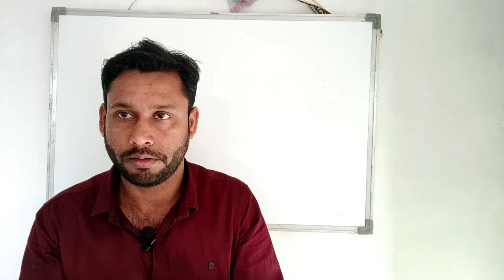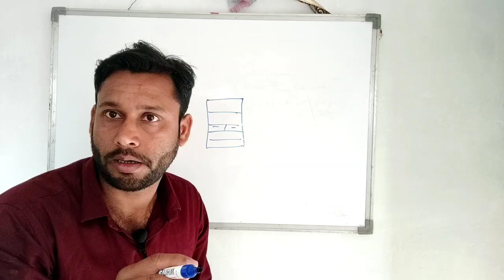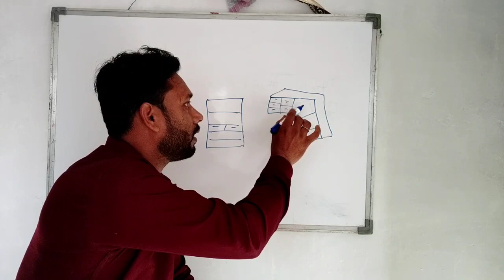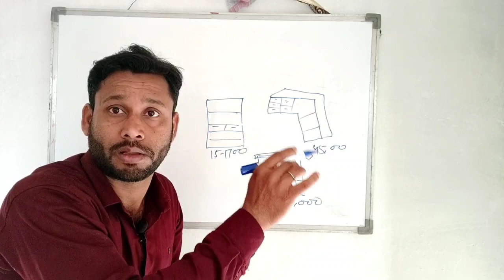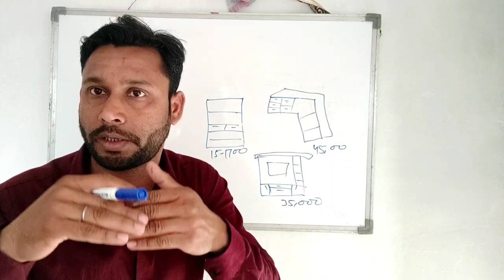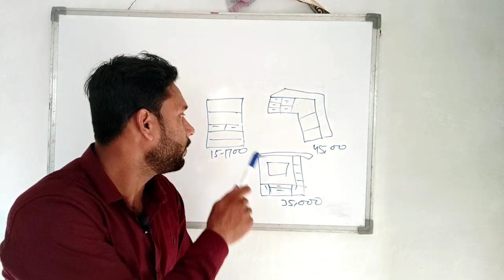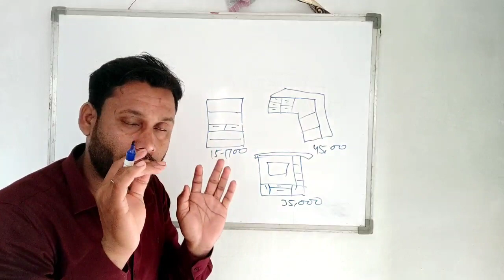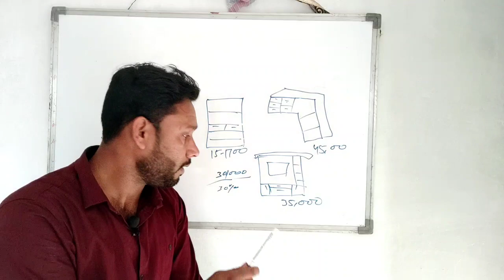आप नये कारपेंटर हो तो ऐसे मिलेगा आपको काम।naye carpenter kam kaise le costumer ko kaise हैंडल करे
आप नये कारपेंटर हो तो ऐसे मिलेगा आपको काम।
naye carpenter kam kaise le
costumer ko kaise हैंडल करे

नमस्कार दोस्तो मैं आप सब से हाथ जोड़कर माफी चाहता हु की मुझे वीडियो डालने में थोड़ा सा लेट हो गया लेकिन अब कंटिन्यू रहेगा।
तो दोस्तो आज की इस वीडियो में हम आपको कुछ ऐसे तरीका बताने वाले है जिससे एक नए कारपेंटर को कैसे कम मिलेगा
आप नौसिखिए कारपेंटर हो तो इस टाइप को फॉलो करके आप काम आसानी से ले सकते हो।